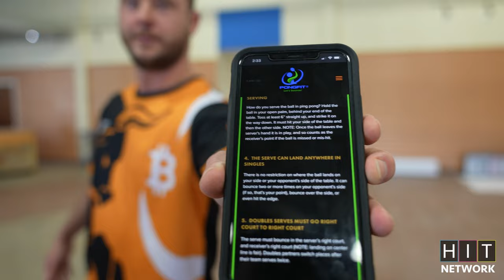We Spent $900 on Softball Gear and Hottest Hot Sauce HIT VLOG 239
Today we give you a behind the scenes look at our office. Members from Hit Network are creating the shots for Battleshots and we have to ask, have you ever had hot sauce in a shot? We have Christmas in the office today as Allison opens several softball gifts! Softball Bats and Hot Sauce have nothing in common, but at HIT Network, it's nothing but synergy. Also, who do you think will be the top dog in ping-pong in the office?